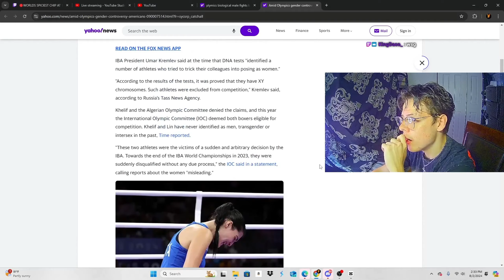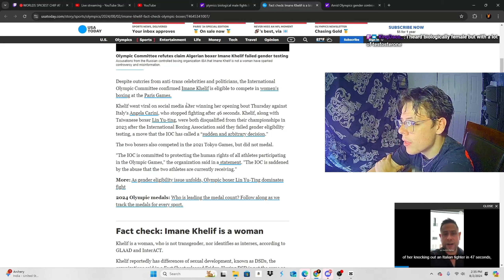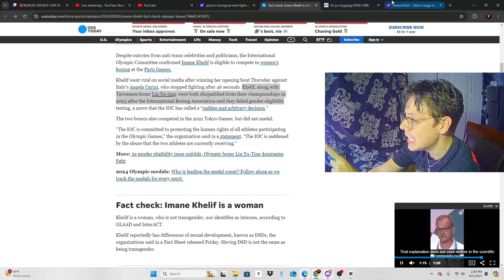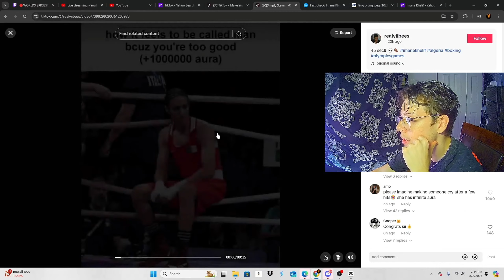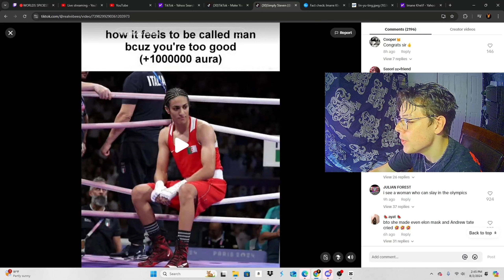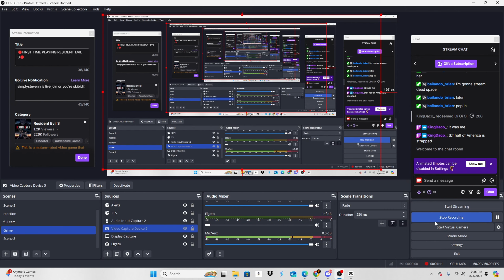What is going on at the olympics?